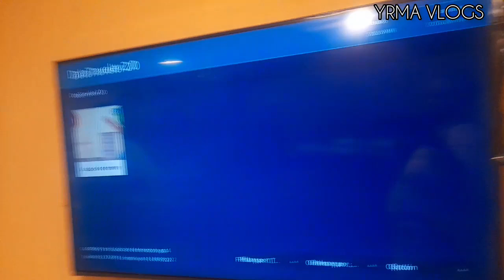PARQUE DE LA IMAGINACION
En este video nos vamos a pasear al parque de la imaginacion.
09/09/2023

Tiktok.com/@yrmavalencia

MI EMPRENDIMIENTO
Tengo un negocio de alquiler de juegos si deseas apoyarme buscamos en las redes como: J&L Playground.